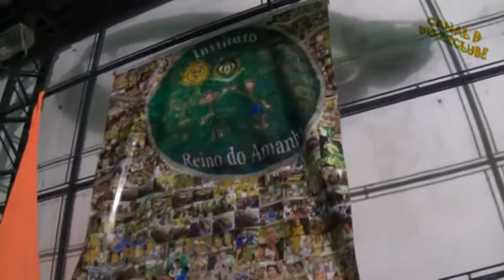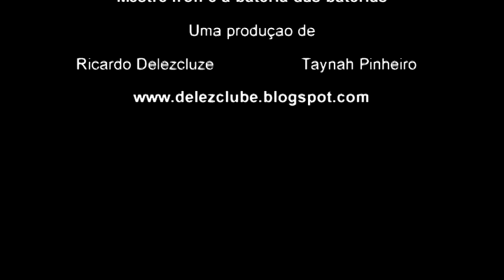Mestre Iron e a bateria das baterias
Comandante da bateria da Reino Unido da Liberdade, Mestre Iron Maciel fala um pouco sobre sua Furiosa nos bastidores do ensaio para o carnaval 2014.